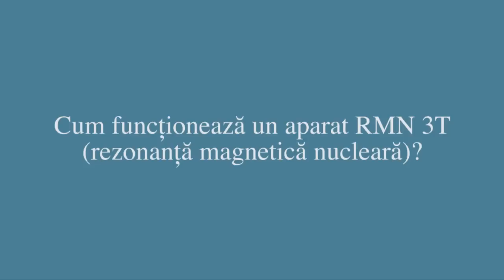Cum functioneaza un aparat RMN 3T